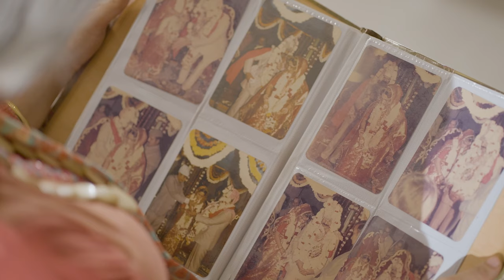Simple Yet Effective Solutions to All Life Issues with Swami Ji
Are you facing a health problem that seems too difficult to medically heal?

Do your children act differently all the time?

Are you stuck in a court case for years?

Is your business facing a sudden unexplainable loss?

Are you facing a delay in marriage?

Swami Ji talks about all these issues and more with simple yet effective spiritual solutions. Only on your favorite TV channel every day between 11:30 AM to 12:00 PM EST.